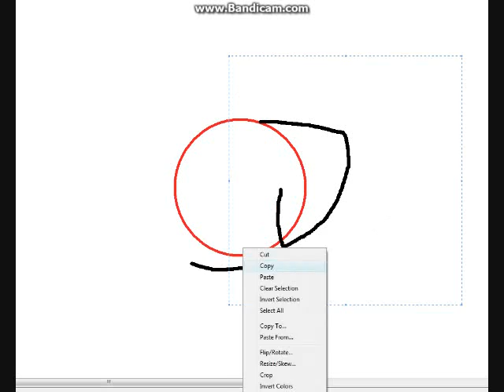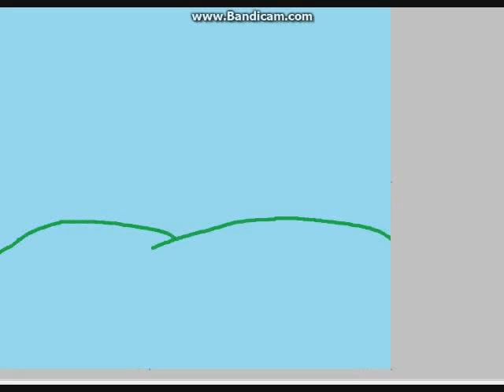Speed Paint - Siamese cat♥